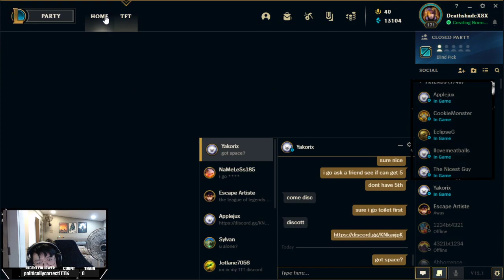random 4 man norms! fun casual trying random shit